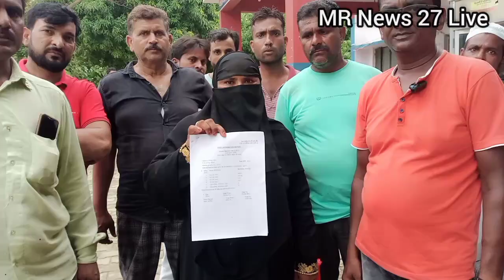गुमशुदा युवती की लाश मदरसे की शौचालय की सेप्टिक टैंक से हुई बरामद